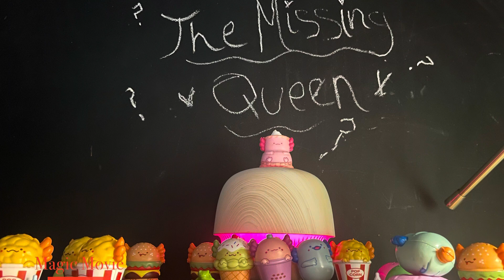The Missing Queens